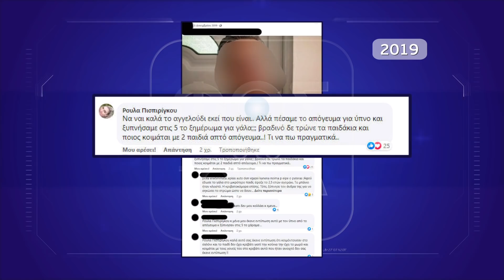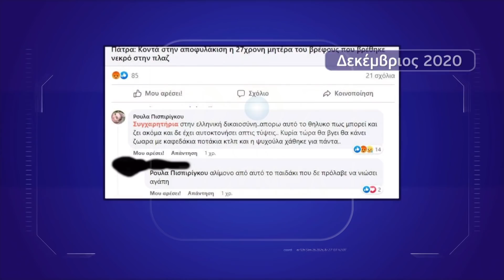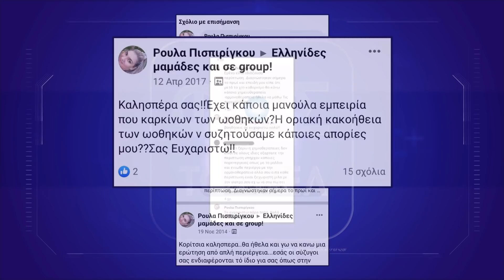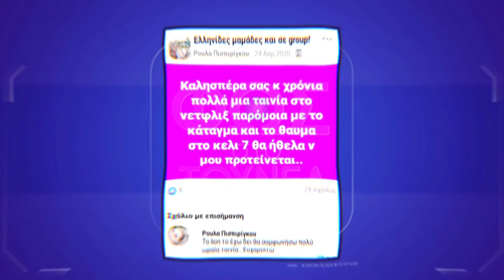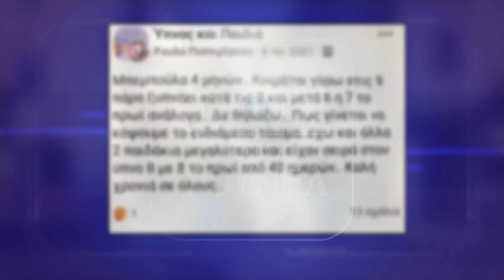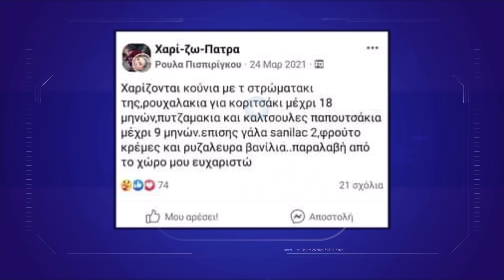«ΑΝΟΙΧΤΟ ΒΙΒΛΙΟ» ΣΤΑ SOCIAL Η ΜΗΤΕΡΑ ΤΩΝ ΤΡΙΩΝ ΠΑΙΔΙΩΝ…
ΠΑΤΡΑ: Η ΑΝΑΤΡΕΠΤΙΚΗ ΕΡΕΥΝΑ ΤΟΥ «ΤΟΥΝΕΛ»